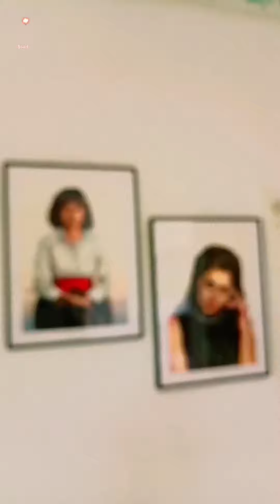Unesco IAA UAE celebrations in Falcon Villa Dubai UAE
Sultana Kazim Imperial Falcon Villa was held the official gathering to meet the General President - CEO of the International Action Art organization and Club UNESCO Piraeus and Islands president, mr Ioannis Maronitis .

A large gathering of familiar faces from the art world and representatives of Club UNESCO Piraeus and Islands where mrs @sultana_kazim was announced as world ambassador of international action art.